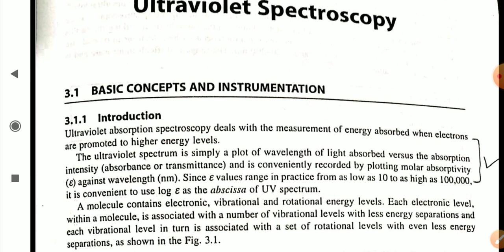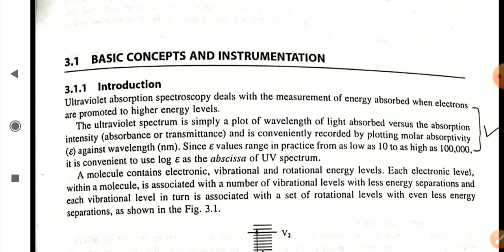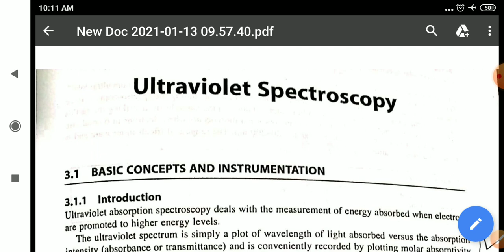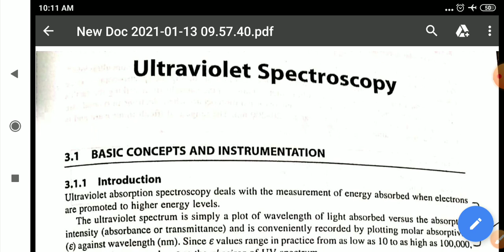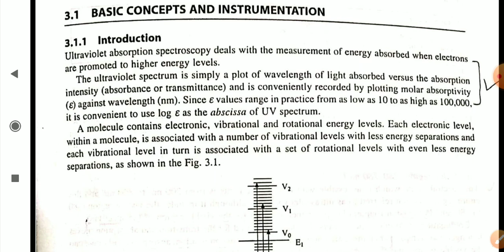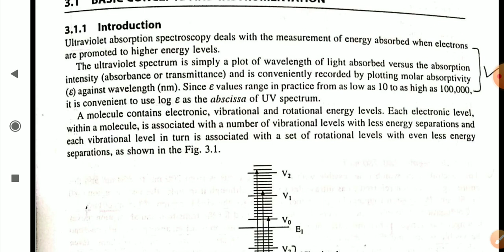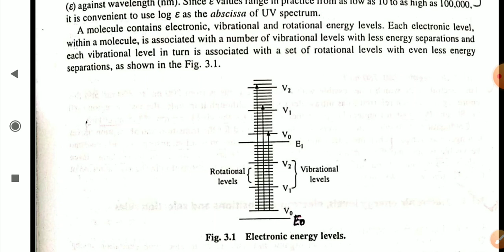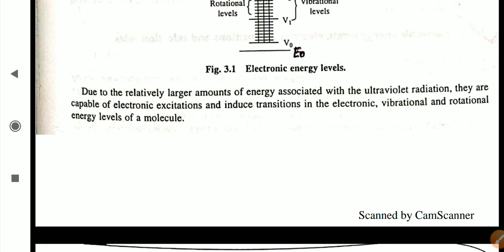Dr. Sarita Khandelwal, M. Sc. (Sem-III), Paper-Spectroscopy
Introduction of UV Spectroscopy